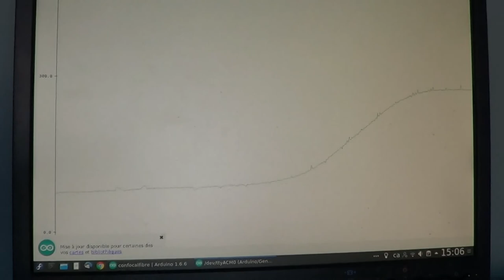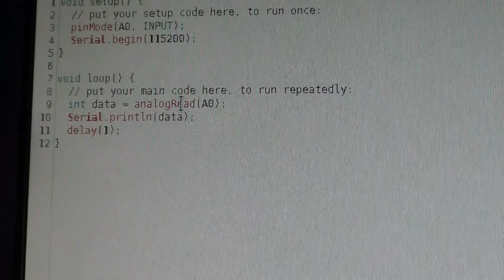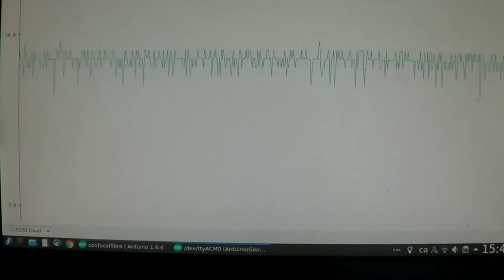Capteur de contact à fibre optique (porosimètre)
Ceci est mon premier projet de fibre optique réalisé à 100% dans mon laboratoire personnel! Avec mes moyens encore limités, j'ai tout de même réussi à trouver déjà connectorisées toutes les composantes fibrées nécessaires à la réalisation de ce projet. Cela m'a permis de me familiariser avec les différentes sortes de connecteurs et leurs adaptateurs.
C'est pas le projet le plus badass de fibre optique qui me trottait en tête, mais il faut commencer à quelque part!
La particularité de ce projet est d'utiliser une photodiode avalanche, ce qui permet une sensibilité très grande, en même temps que d'ajouter une petite complexité supplémentaire. Il faut tout d'abord la polariser (voltage bias) avec 50V pour profiter du gain d'avalanche, ce qui est un voltage difficilement accessible dans l'électronique conventionnelle. J'ai néanmoins pu dénicher un convertisseur DC-DC ajustable qui se rend jusqu'à 80V à partir de 12V en entrée, ce qui fonctionne bien et semble suffisamment stable pour cette application-ci, où la sortie demande un courant minuscule. L'autre défi a été de hacker la puce de la photodiode avalanche, qui contient un préamplificateur conçu pour les applications en télécommunications. Comme je n'ai rien pu obtenir de bon en sortie de ce préamplificateur, j'ai dû improviser un hack assez intéressant : d'un côté, le voltage de polarisation est appliqué sur l'entrée de la photodiode, et le ground du module au complet devient la sortie par où le courant retourne à la source de voltage. Ce courant correspond directement à celui qui circule dans la photodiode, puisqu'elle est la seule source d'entrée. On peut donc le mesurer et en déduire la puissance optique reçue. Dans mon montage, j'utilise un amplificateur transimpédance qui permet de transformer le courant en voltage et de le numériser avec un arduino uno, qui envoie le signal au traceur série sur l'ordinateur.
Tel que présenté dans la vidéo, on peut s'en servir pour caractériser le contact entre la fibre et une surface, et ainsi possiblement en déduire certaines propriétés optiques et mécaniques comme la porosité. Tout cela reste pour l'instant bien qualitatif, mais il y aurait manière d'explorer davantage afin de l'étalonner et d'en valider la fiabilité.